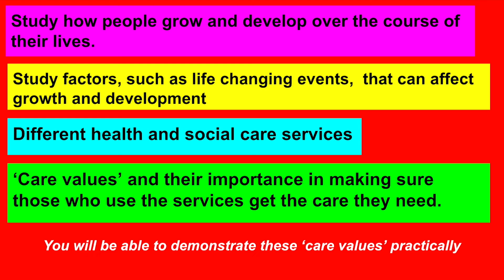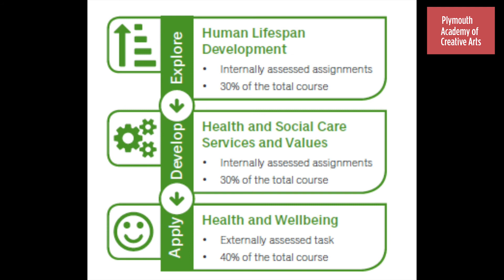Health and Social Care